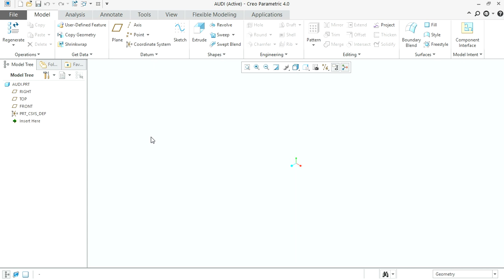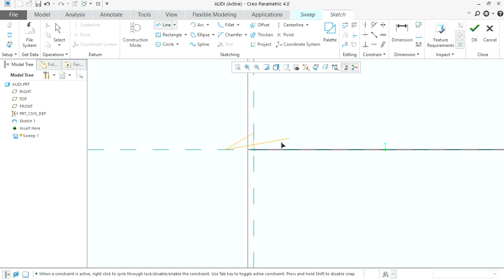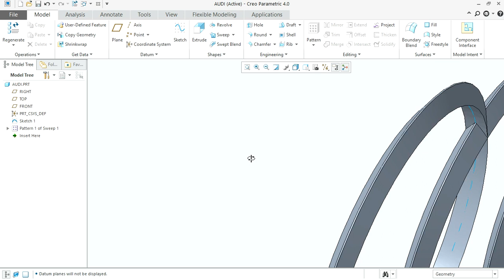Making of AUDI symbol in CREO PARAMETRIC | How to make Audi symbol in creo | Audi Design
In this video I have made the symbol of one of my most favorite cars which is AUDI. Before this I have also tried to make Mercedes cars' symbol.